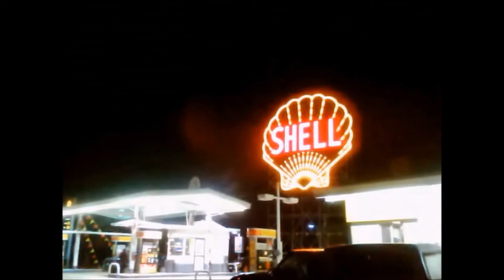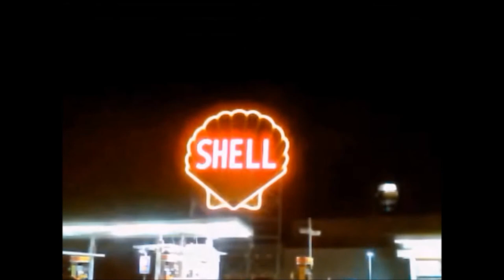My TouchPad Today: The Shell Sign Returns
(2 Shell Sign_MTPT 11_11126.wmv)